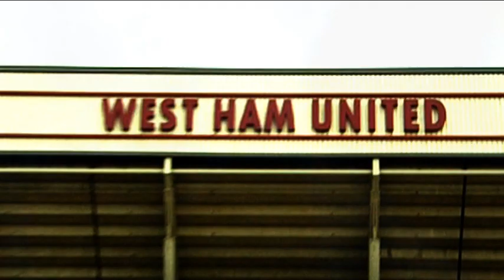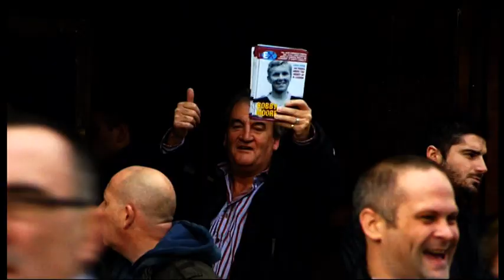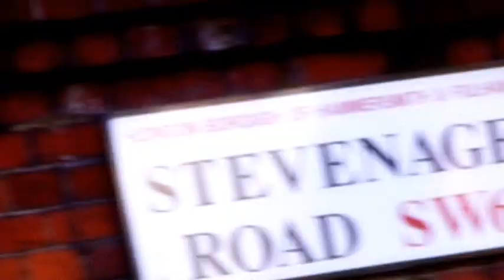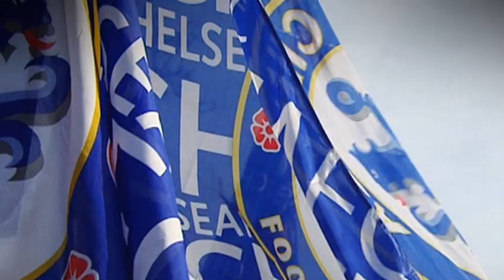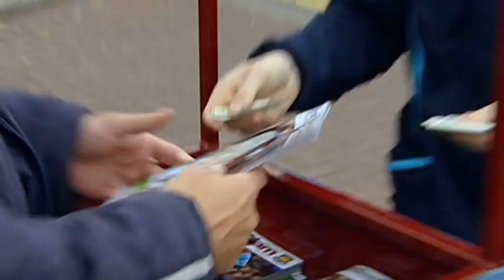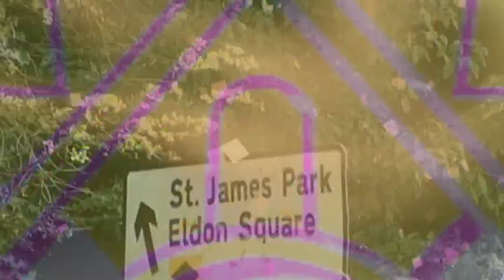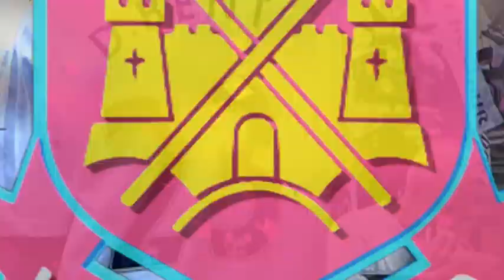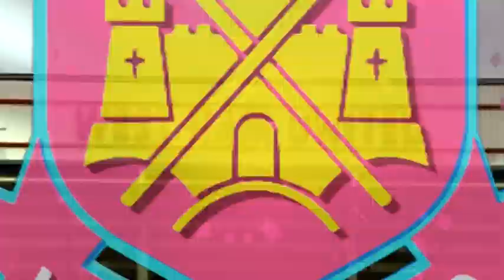West Ham United 2008-2009 Season Review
Buy my book "An Irrational Hatred of Everything" and all my royalties will be directed to NHS Charities.